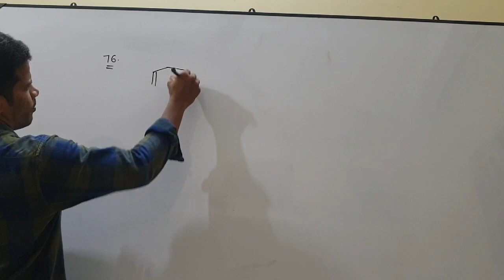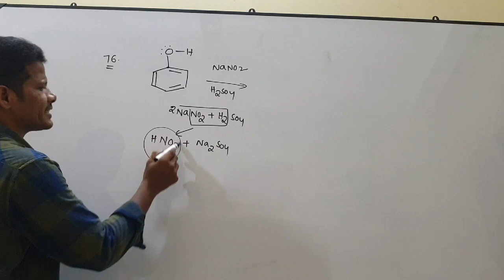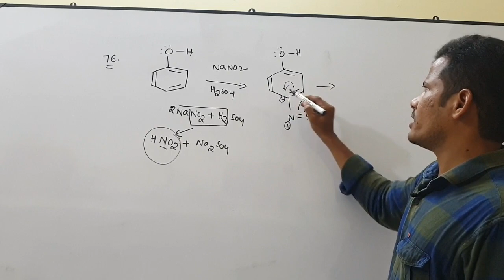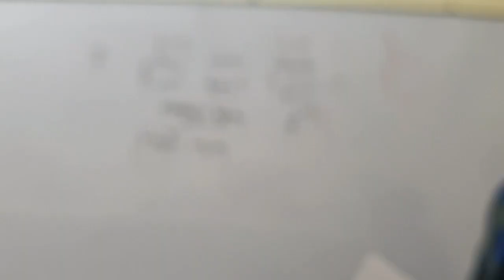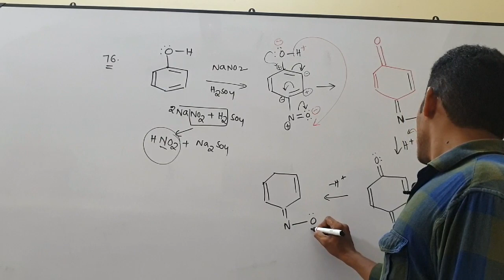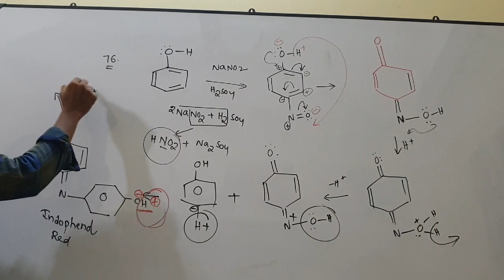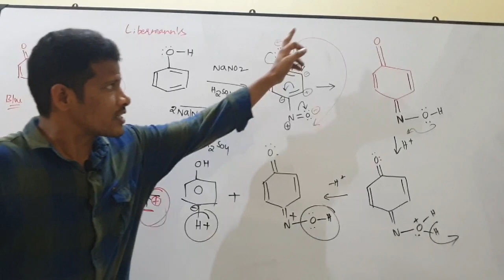Liebermann's test for phenols